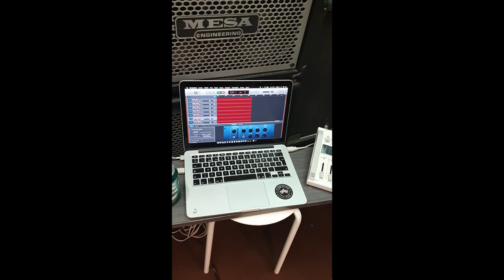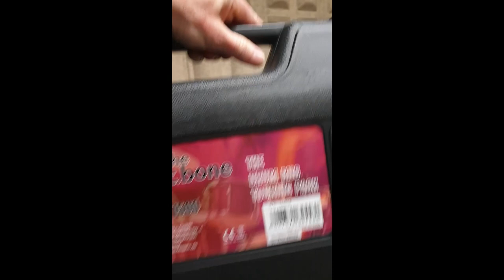How does Axiom9 self-record their music?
Ana Marin; Ibanez 5 string fretless Basses.
David Blas, Gibson guitars of Doom.
Germ, Ibanez 7 and 8 string guitars.
Tony, Pearl drums and Zildjian cymbals.